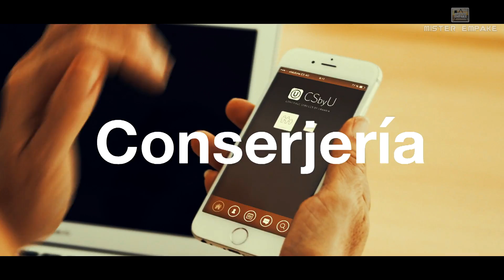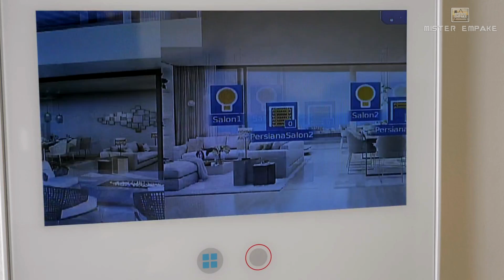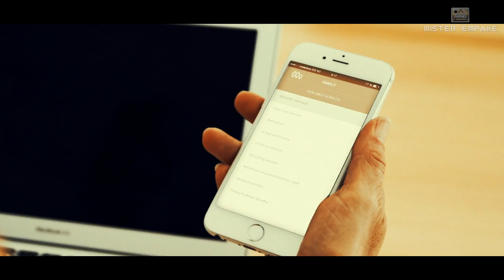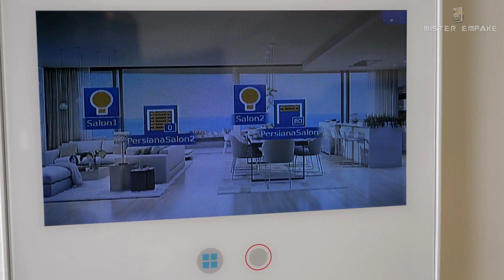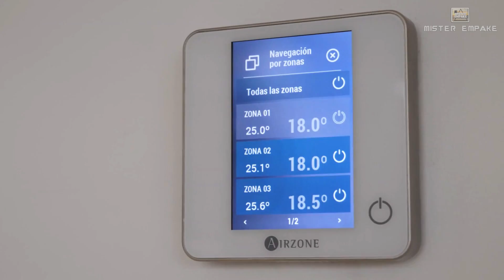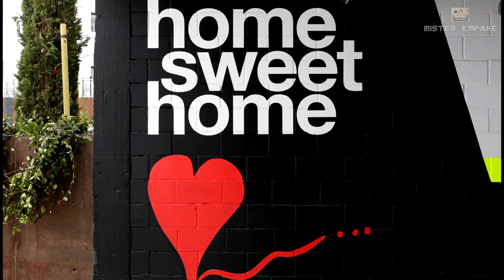ACCESO VIP A SERVICIOS PREMIUM | HIGUERÓN WEST (Benalmádena) | Dual Audio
Higuerón West ofrece una experiencia de vida única al estar concebido desde una perspectiva diferente; está diseñado en torno a una excepcional calidad de vida que anima a sus residentes a aprovechar al máximo un perfecto clima y bonito entorno en esta eco-comunidad innovadora
Los generosos espacios de planta abierta frente a amplias terrazas nos llevan al siguiente nivel de comodidad, espacio y estilo de vida.
Los apartamentos Sky de dos y tres dormitorios combinan el espacio y las comodidades de una villa de lujo.
Las terrazas panorámicas cuentan con su propio comedor y cocina al aire libre.
Las luminosas suites son amplias y acogedoras, con baños y vestidores modernos bellamente decorados
Vida de lujo moderna en su máxima expresión, con lo mejor de la comodidad y el estilo actuales con un mínimo de mantenimiento, una gama completa de comodidades  y servicios de conserjería.
El objetivo es la creación de un conjunto residencial de alta calidad, innovador y sostenible donde las personas vivan, trabajen y disfruten de su tiempo de ocio en comunidad, con una gran variedad de espacios donde puedan reunirse.
Se hace un uso óptimo de la iluminación solar y hay estaciones de recarga de bicicletas y coches eléctricos.
La urbanización ocupa un área de 500.000m2, con abundante vegetación natural, extensas zonas verdes y jardines con plantas y árboles autóctonos.
La compra de su propiedad en Higuerón West incluye un abono platino gratuito y de por vida para toda la familia en el Sport Club y Nagomi Spa de la Reserva del Higuerón Resort.
Higuerón West, una comunidad residencial de alta calidad, innovadora y ecológica, con una posición tranquila y aislada, con una calidad de vida excepcional.

🏛Contacta con Nuestra Inmobiliaria - Set On Spain -🏛
☎ Llamadas: 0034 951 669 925
📱 Móvil: 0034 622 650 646 (Llamada o Whatsapp)

Vídeo dividido en 5 partes:
00:00 - Promo Video voz en Español
01:08 - Higueron West Review voz en Español
06:11 - Las Fases del Proyecto vista de Dron
07:00 - Promo Video voz en Inglés
08:08 - Higuerón West voz en Inglés